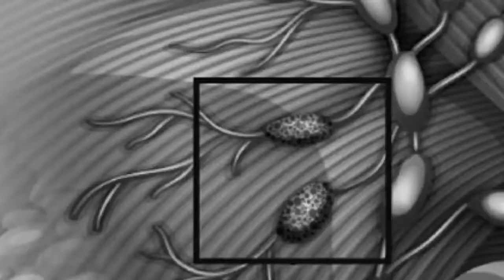MEME KANSERİNDE KADIN OLMAK BİLE RİSK FAKTÖRÜ TARIK ZAFER NURSAL ANLATIYOR!